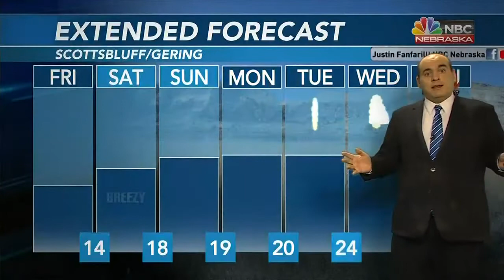KNEP 6PM Weather 11 17 2022